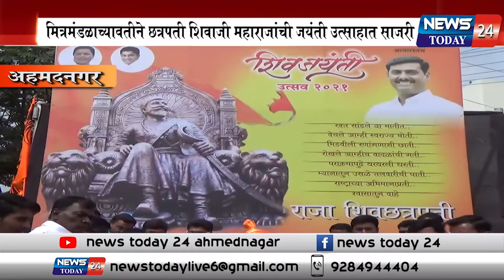sangram jagtap | स्व.बाबासाहेब गाडळकर मित्रमंडळाच्या वतीने छत्रपती शिवाजी महाराजांची जयंती साजरी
sangram jagtap | महात्मा फुले चौक येथे रणांगण प्रतिष्ठान व स्व. बाबासाहेब गाडळकर मित्रमंडळाच्या वतीने छत्रपती शिवाजी महाराजांची जयंती उत्साहात साजरी